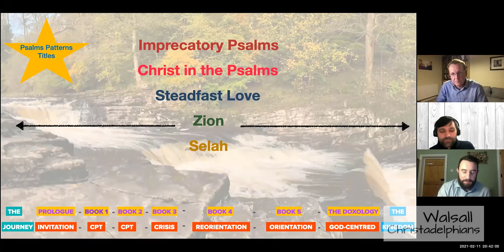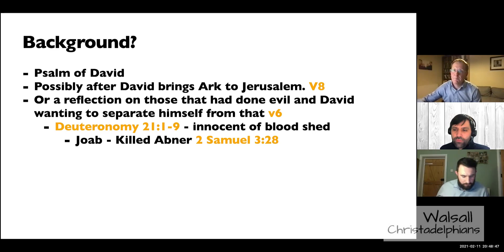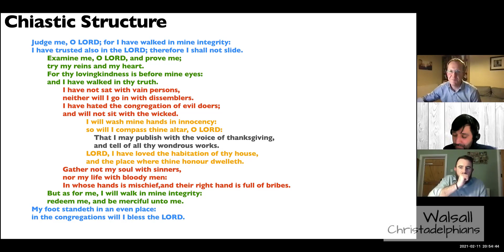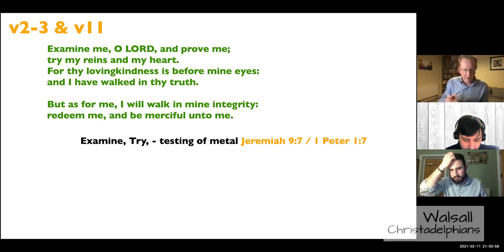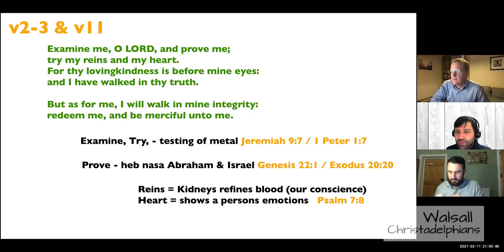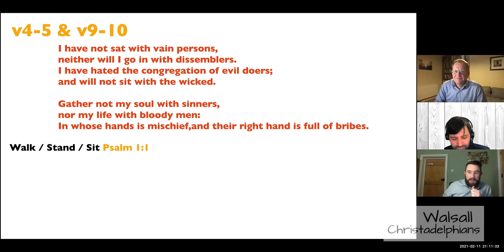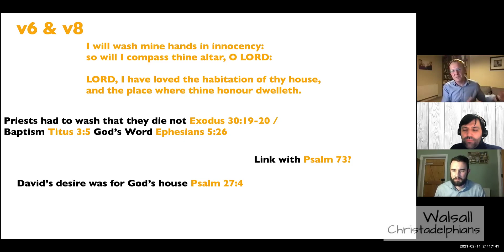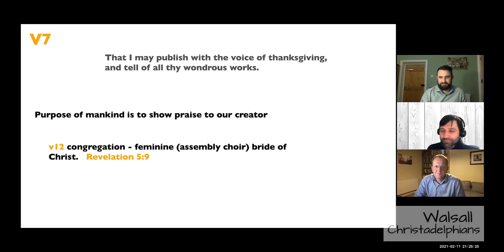Psalms for Challenging Times: 034 Psalm 26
🦶MY FOOT STAND ON LEVEL GROUND

Mark joins Jord and Phil to delve into Psalm 26, a psalm structured in an intriguing way known as a “chiasm” with matching pairs beginning from the start and end moving into the middle with a key point right in the centre.
What is the centre of the psalm?
“proclaiming thanksgiving aloud, and telling all your wondrous deeds.” Psalm 26:7
But how does the psalmist get to this point and why is he saying this? What’s happened in his life to get him to this point?